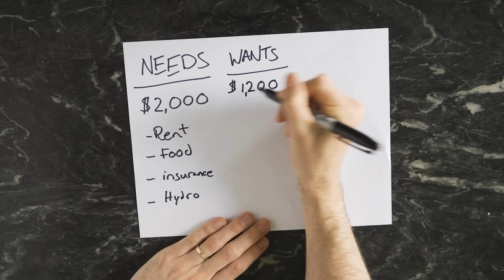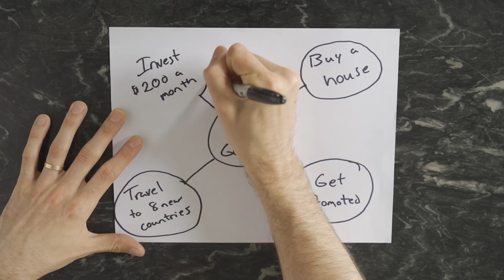Everything I wish I knew about money when I was 20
If only I knew this when I was 20, I could've made A LOT more money...Hopefully you don't make the same finance mistakes as me and can utilize this money advice to get off to a smart financial start in your 20s.

Thanks the Alphil Guilaran from the Financial Literacy Counsel!